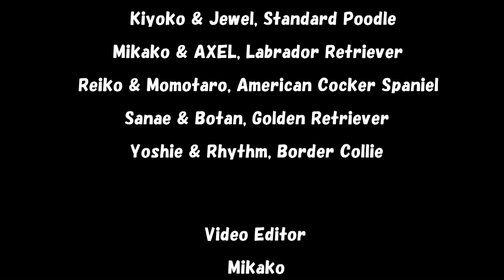Canine Freestyle Team Performance - Quadrille - カドリール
This routine is choreographed and directed by the WCFO judge, Misa Sagiyama, Dogs Life for Canine Freestyle Competition.
We all train our dogs with positive reinforcement.

There's a division in OPDES Canine Freestyle Competition that is called 'Quadrille' for team performance (4-10 handlers and dogs, mainly based on Heelwork).
OPDES is a non-profit organization that conducts dog related events and sports in Japan.

Happy Dancing with Dogs♪